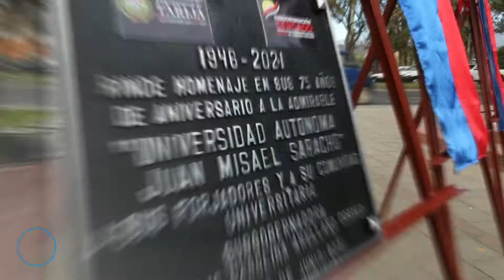Felicidades Universidad Autónoma Juan Misael Saracho por sus 75 años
Felicitamos a la Universidad Autónoma Juan Misael Saracho al cumplir sus 75 años de trayectoria educativa y en beneficio de la sociedad.